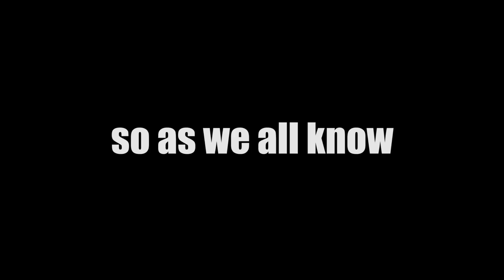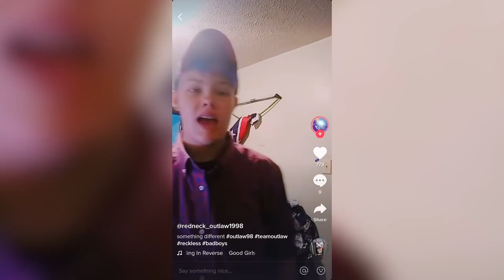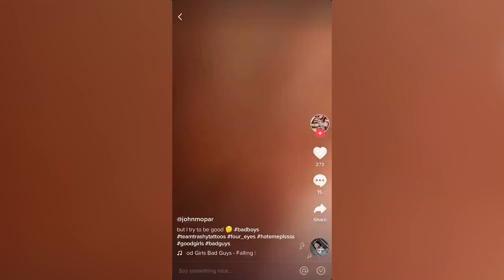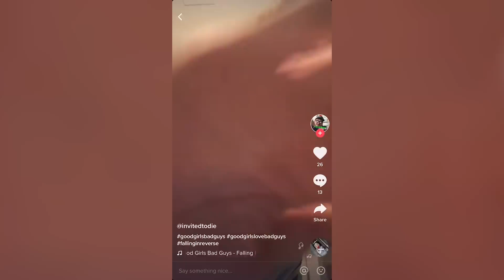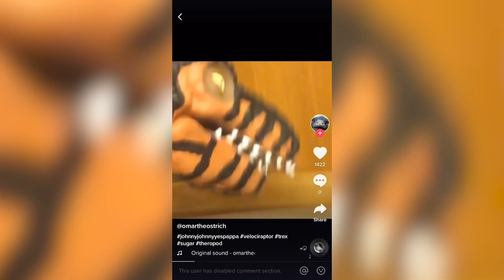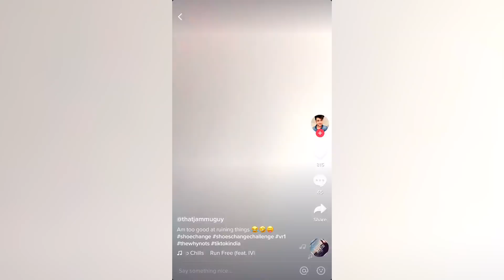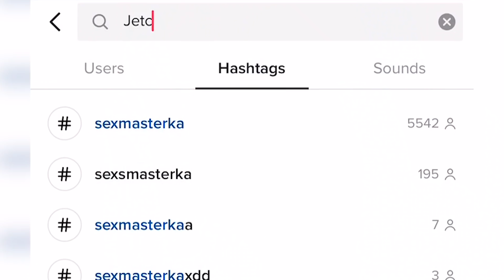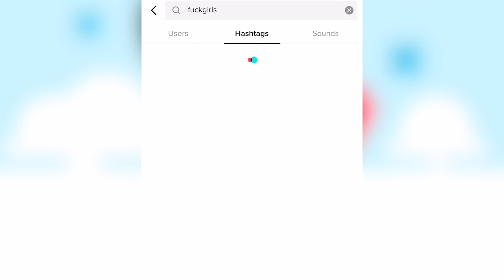TIKTOK BAD BOYS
This TikTok is worse than musically !!

Other Channels!